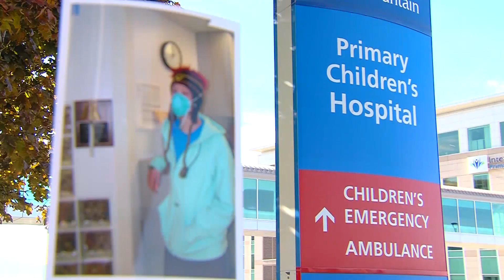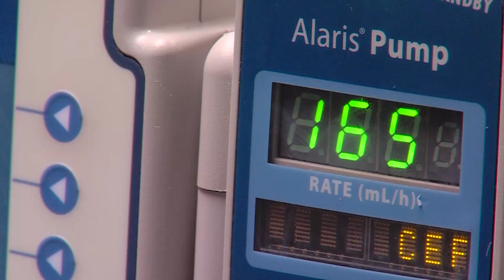A Special Bond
A nurse at Primary Children's Hospital shares a special bond with all of her patients
12/28/16